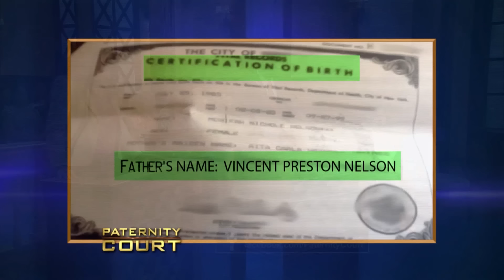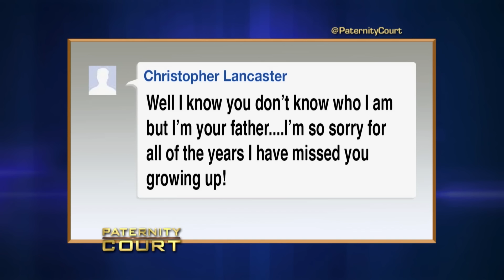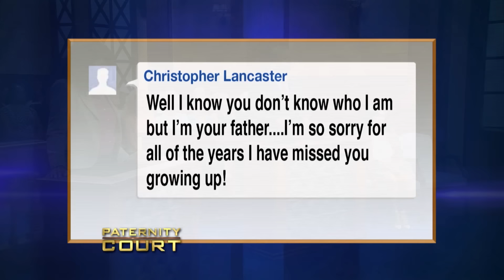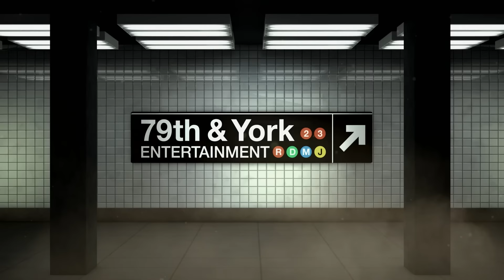Woman Thought Real Father Was In Prison (Full Episode) | Paternity Court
Nelson v. Sterling/Hayes: A social-media message causes a North Carolina woman to question the paternity of her child.